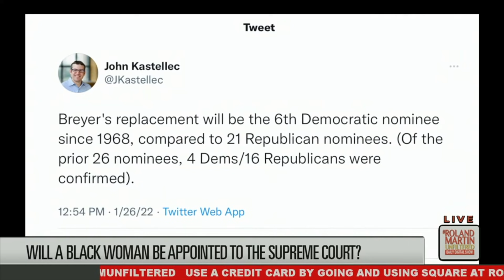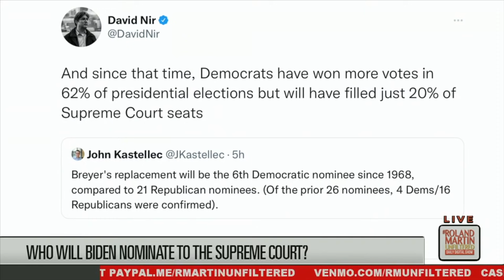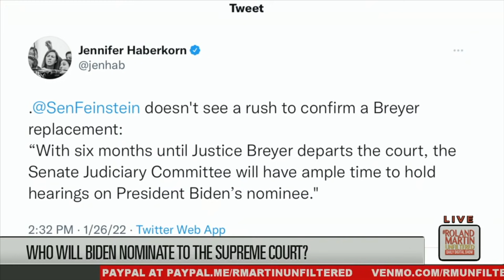Supreme Court Justice Breyer To Retire. What Black Woman Will Biden Nominate To The High Court?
The senior-most Supreme Court Justice says he will step down.

Stephen Breyer plans to retire at the end of this term. Breyer was appointed by former President Bill Clinton and has served for 27 years.

His retirement will allow President Joe Biden to appoint a new justice.

President Biden's press secretary says he will stand by his campaign pledge to nominate a black woman to the Highest Court.

Here to give more insight is Elie Mystal, a Justice Correspondent for The Nation, and Damon Hewitt, the President and Executive Director of Lawyers' Committee for Civil Rights Under Law.